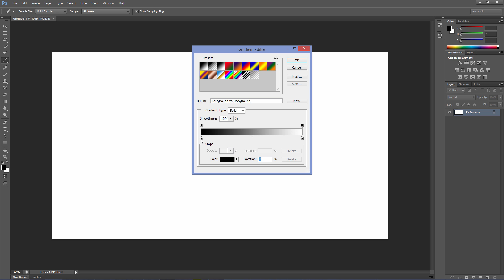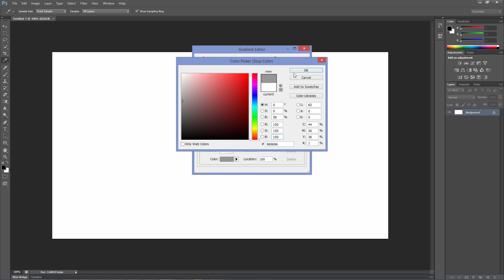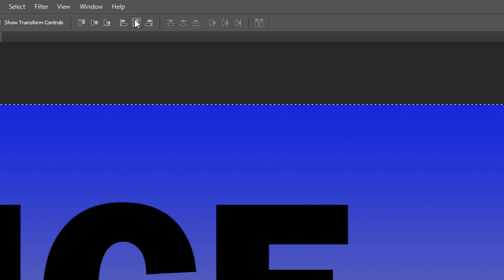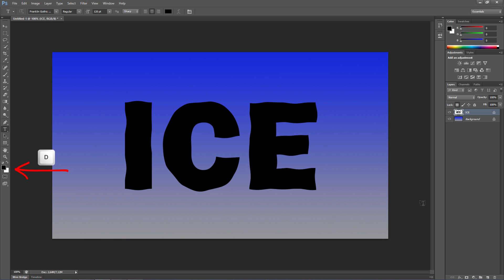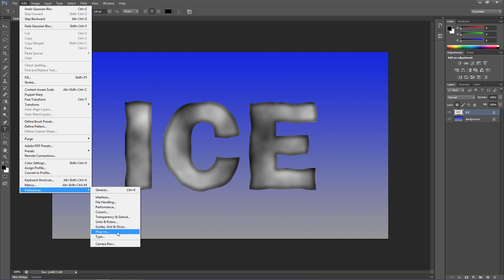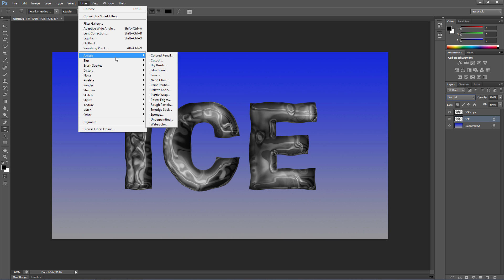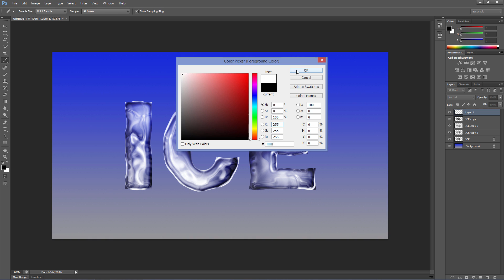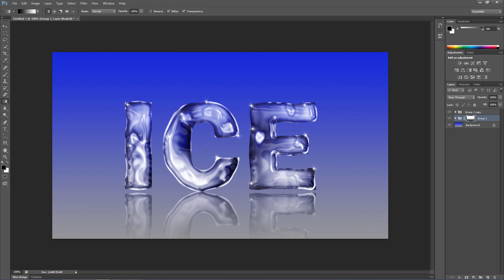Photoshop Tutorial: How to Create Icy, Frozen Text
This tutorial teaches you how to create icy frozen text in Adobe Photoshop.